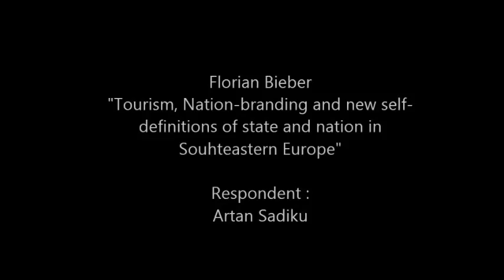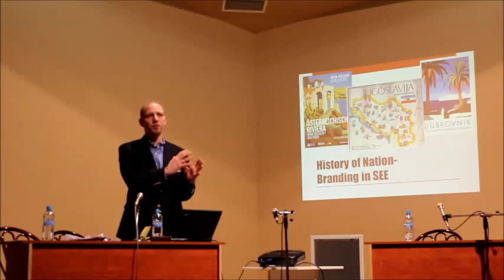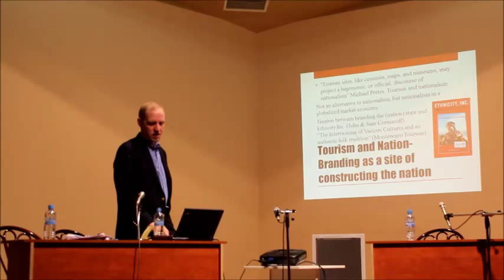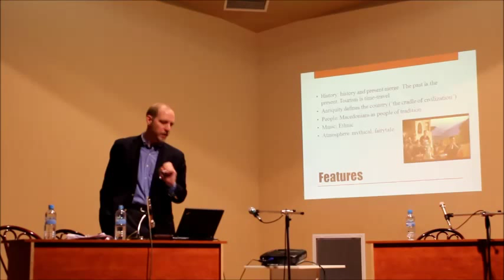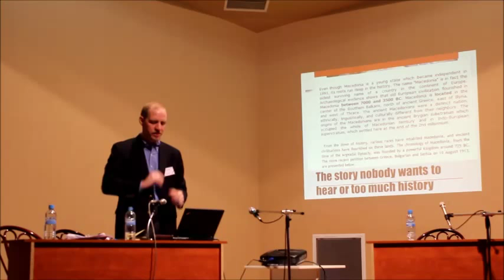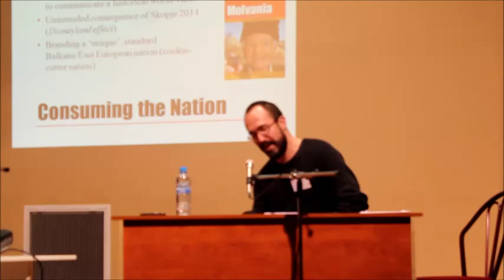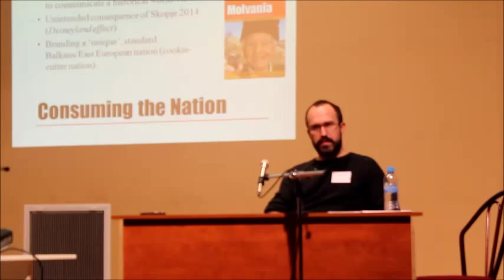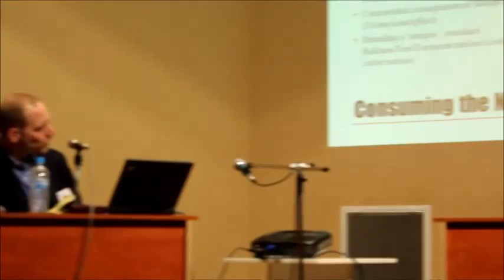National identity as central political concern - Florian Bieber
Florian Bieber - "Tourism, Nation-branding and new self-definitions of state and nation in Souhteastern Europe"

Annual Conference of the Institute of Social Sciences and Humanities-Skopje
Skopje 17-18 January 2014 / Cultural Informative Center (KIC)

"NATIONAL IDENTITY AS CENTRAL POLITICAL CONCERN: THE CASE OF SOUTHEASTERN EUROPE AND ITS COMPETING MYTHS OF ORIGIN"

Day 1 (January 17th, Friday) / First Session

Key Note Speaker:
Florian Bieber, University of Graz, Austria
"Tourism, Nation-branding and new self-definitions of state and nation in Souhteastern Europe"

Respondent :
Artan Sadiku, ISSHS, Macedonia

The main idea behind the conference:
In the last two decades, the region of Southeast Europe -- not only the Western Balkans -- has been marked by a politics based on the pronounced primacy of the issue of national identity over othersocio-political questions. National identity as an issue per se entails material cultural and academic processes aiming at the construction and fixing of an idea and a sense of a collective. These processes work through the means of recognition, legitimization and symbolic production that maintains, enriches and perpetuates the representation of the national self. Artistic production, academic re-creation of the national truth and re-production of the cultural symbolic (essentially patriarchal) in the fields of humanities are at work in the institutions of the state, in public and private universities and media. Ample evidence in terms of material culture and recorded public discourse corroborates our claim that the question of national identity determines the course of politics, nationally and internationally, in Macedonia but also in neighboring Greece, Bulgaria, Serbia and Kosovo. k8This implies that the issue of political integration of the entire region of SEE, including Western Balkans, is not one which can be dealt with through political means senso strictu or technocratically. It is a process which requires complex understanding and study of critical cultural and cross-disciplinary analytical approach which entails cultural-esthetical critique and the inclusion of gender perspective aiming at policy solutions which address the complex reality at stake. Another issue that needs to be addressed is the fact that the unambiguous interpellation to fidelity to the national collective unity to which both the political right and left respond in an almost identical way paralyses any productive political debate on all other social-political themes. Avoiding the label of a traitor in a country that feels threatened bynegation of its very self becomes the political imperative which conditions the way in which all other issues are addressed. In Macedonia, the esthetical-cultural project "Skopje 2014" overshadows all other themes in Macedonian political debate; in Greece, the "Macedonian question" was the only one which could bring Syriza close to the positions of the political center (both left and right) as it unities opposed political forces in Bulgaria. The Kosovo question is still central to the Serbian political discourse in spite of the fact that Republic of Kosovo has functioned as an independent country since 2008. And these are just a few among many examples in the region of post-Yugoslavia and its neighbors.